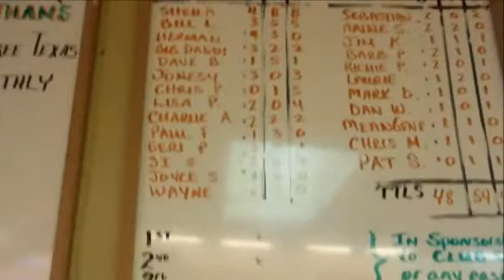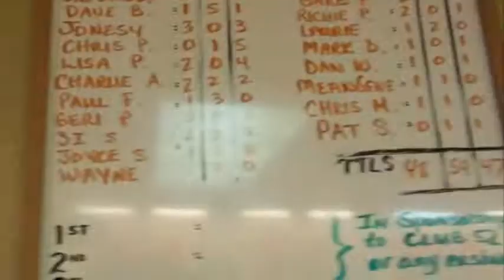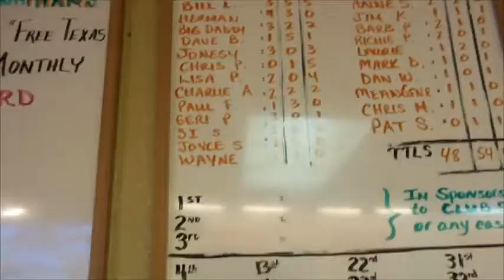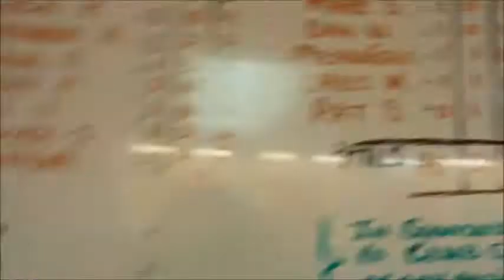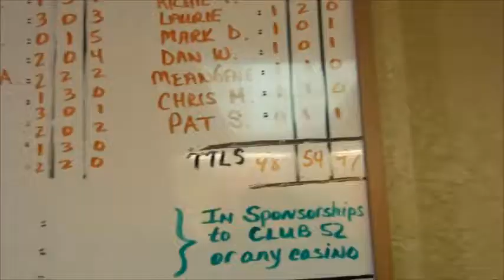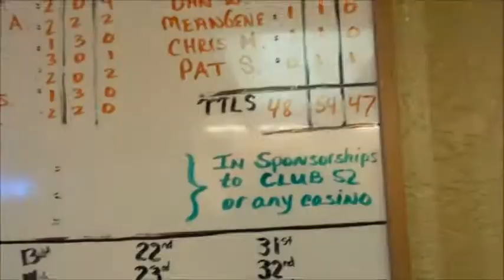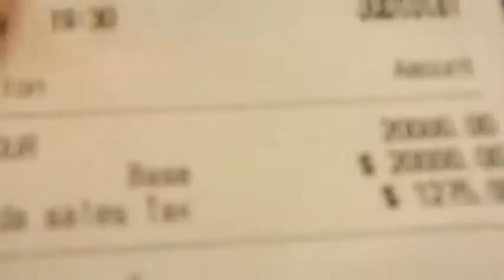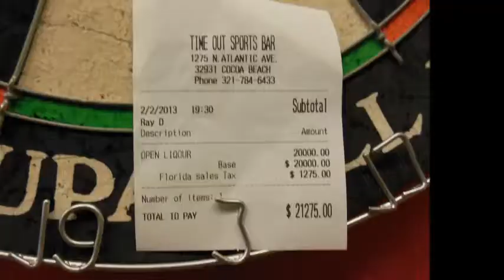Poker Players Purse 01/2013 Main Event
Here we go again for another monthly.. JAN.. tournament. Boasting the best players in Brevard County Florida the Poker Players Purse shows how to have fun while enjoying no limit holdem. Doing it 2Shoes style is a blast... check out the action on this video and see...Thank you players your the best.